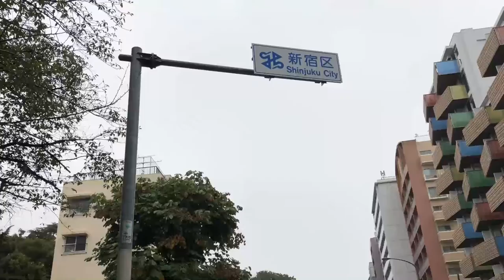2021/9/5 Tokyo 2020 Paralympic Games Marathon @Shinjuku City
国立競技場のマラソンゲートを右に出て一般道の外苑西通り新宿御苑南で撮影。
T54、T46、T12、それぞれの選手の序盤の走り出しと
各クラスのスピードの違いを同じアングルからの撮影で比較した。